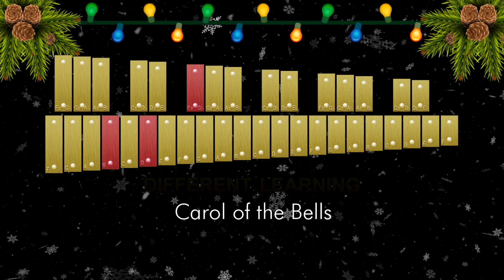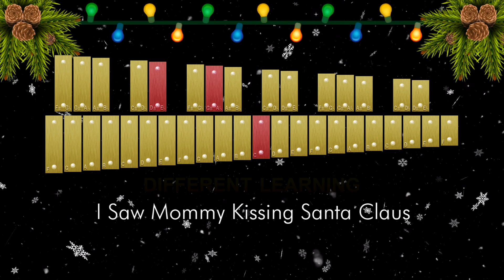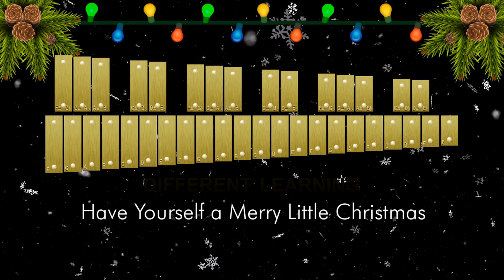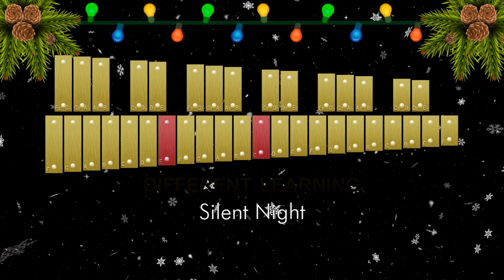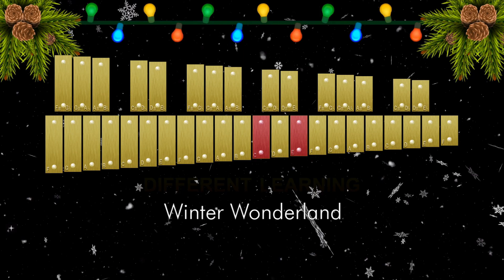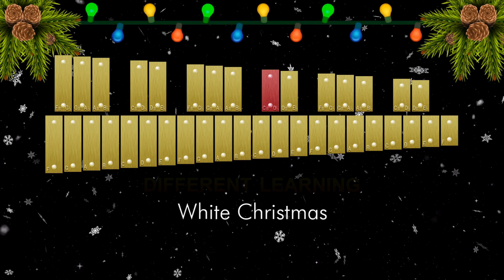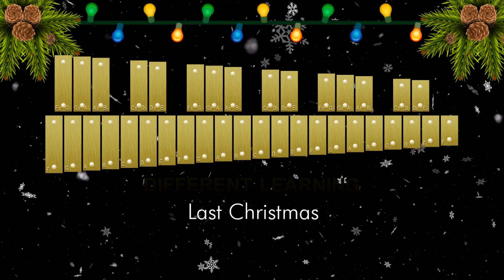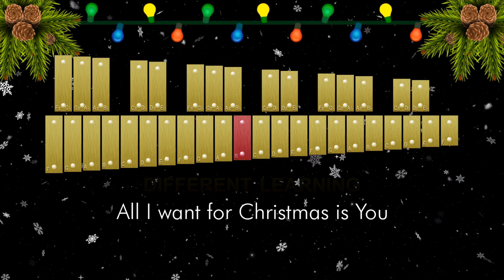Christmas Songs Compilation